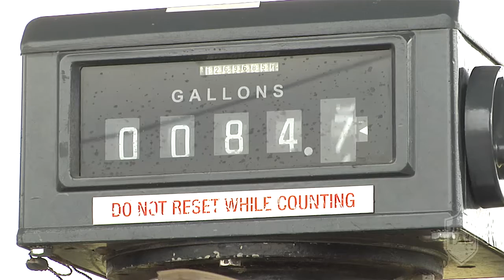JBSA Front and Center - Will Daniels, 502nd LRS Fuels Distribution Worker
A civilian employee fuels the base mission at Joint Base San Antonio (JBSA) Lackland. JBSA Homepage

4.4.7.3. We will not allow: Comments or submissions that contain vulgar, profane, hateful or abusive language or images; personal attacks of any kind; or offensive terms that discriminate against specific ethnic, national or racial groups. 4.4.7.4. Comments that are spam, are clearly "off topic," or that promote commercial services or products. Comments should be limited to those relating to the U.S. Air Force. Comments that make unsupported accusations will not be permitted.